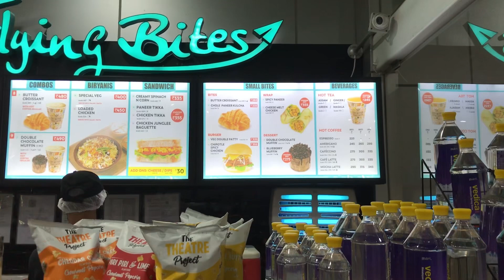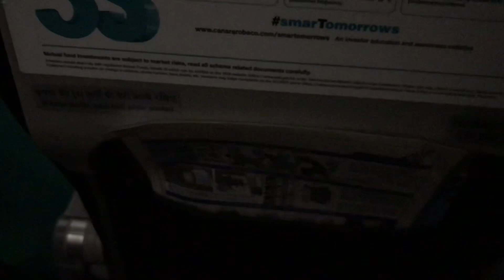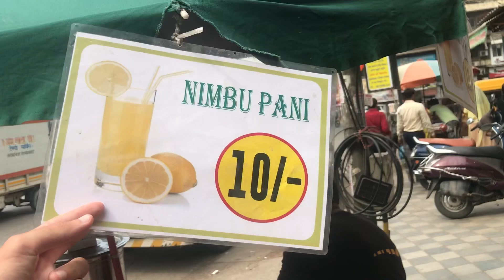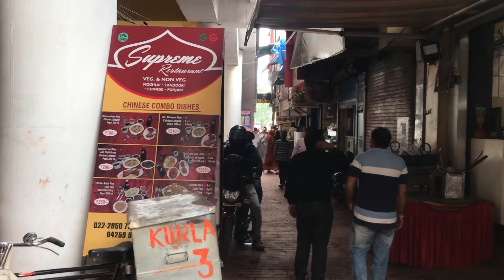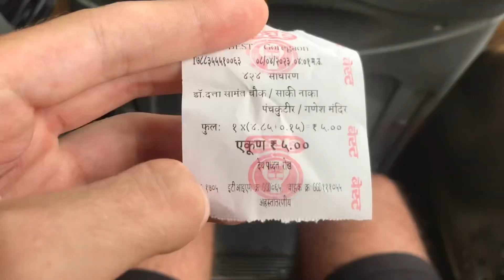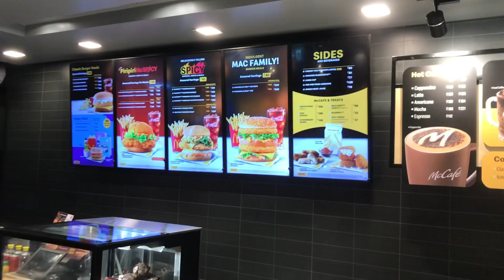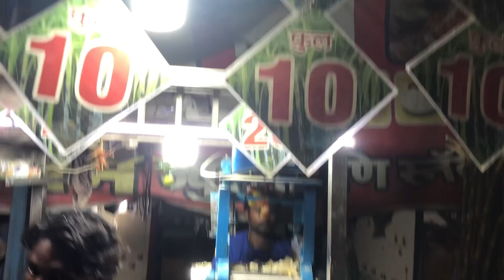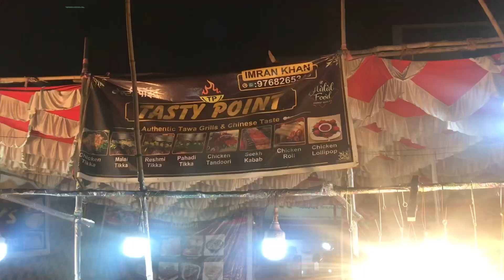Мумбай , Индия. Из деревни в большой город! Первое впечатление!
Свежий видос из Мумбая , ребята это Пушка!

На развитие канала :
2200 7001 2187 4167 тинькофф
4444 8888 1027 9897 Алиф

Мой Инстаграм: voronkov_official